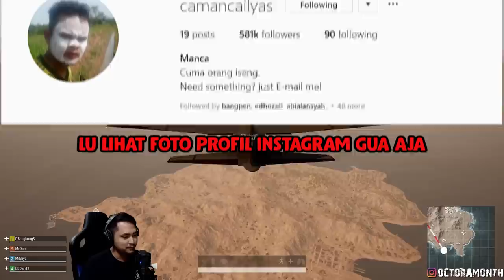BLACKZONE ADALAH TEMAN - PUBG Karakin Montage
Kadang editor yang ini emang suka salah denger sama salah nulis teks ~